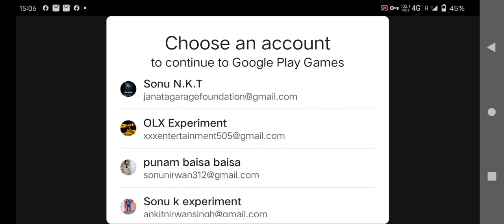3D endless racing game from car interior view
3D endless racing game from car interior view

Sick of endless racing games with third person perspective? "Racing in Car 2" might be the game you are looking for. You drive your car in cockpit view through the endless traffic and realistic environment. Go as fast as possible, overtake traffic cars, earn coins and buy new cars. Eventually, become the king of the global leaderboards.

Features
- Easy to learn and drive
- 3D realistic cockpit view
- Endless game mode
- Different locations and cars to choose
- Simulator-like controls

Try Racing in Car now to see how far the mobile racing experience come nowadays.

off-road games for android,
off-road games for pc,
off-road games for mobile,
off-road games for ps4,
off-road games on roblox,
off-road games for xbox,
off-road games for xbox one,
Off-road truck games android,
Off-road bike games android,
Off-road jeep games android,
Off-road games for android 2021,
Off-road games android malayalam,
Off-road games apk mod,
Simulation games,
Simulation games for pc,
Simulation theory,
Simulation games for pc 2gb ram,

Thank you guys for show your Love and  watching support hope you guys love it_ thanks.